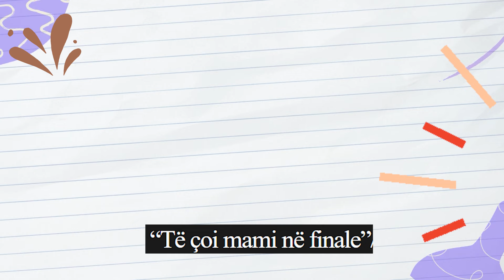Mami Egla te coi ne Finale, Graciano Tagani tallet keq me Romeo Veshajn, Shkak se shkoi ne Finale!